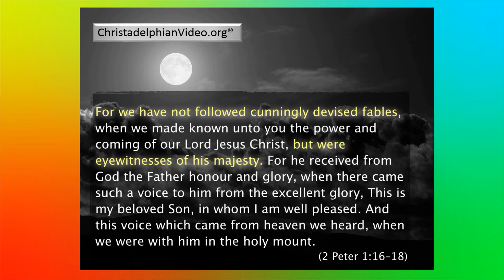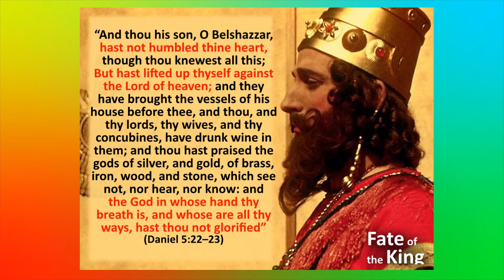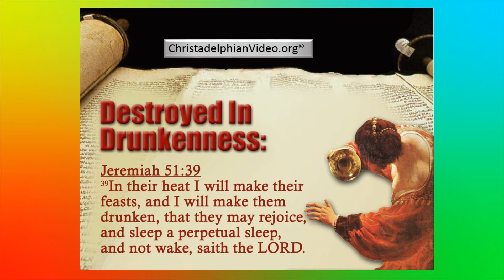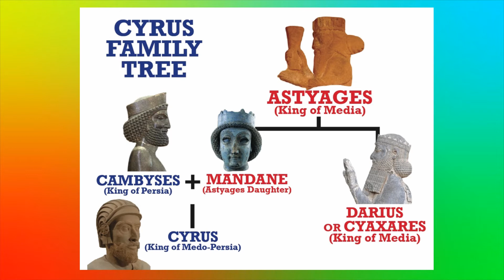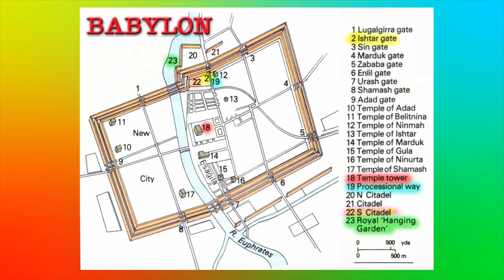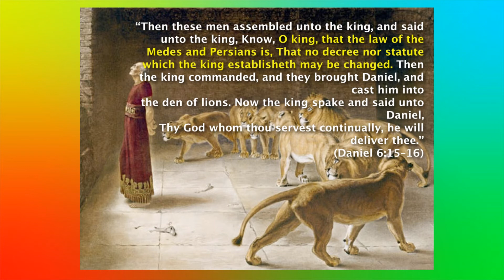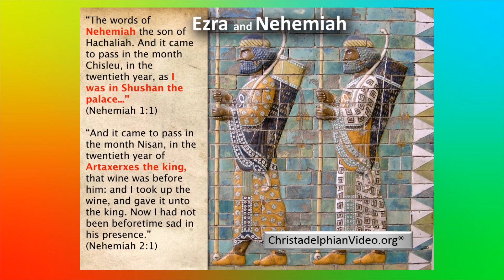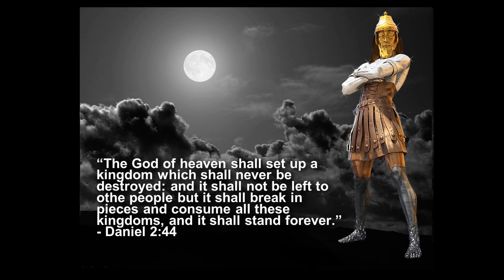Medo Persia in End Time Bible Prophecy and Archaeology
The fall of Babylon to the Medes and Persians is dramatically explained. Archaeology has uncovered the enormous palaces of this powerful Empire. Learn about the destiny of modern day Persian (Iran) in these end times prophecies.